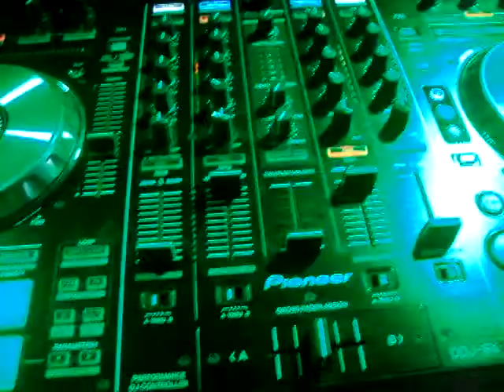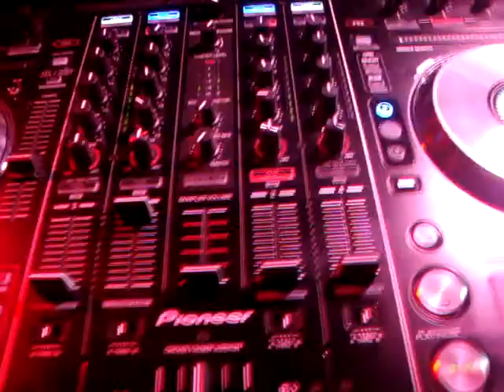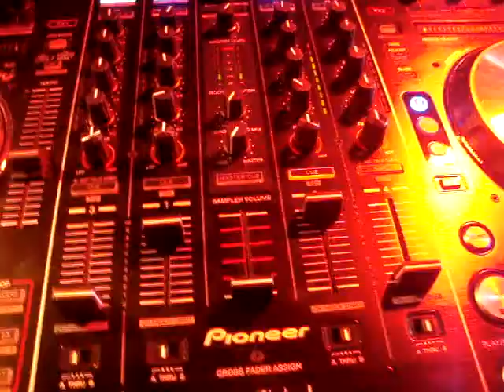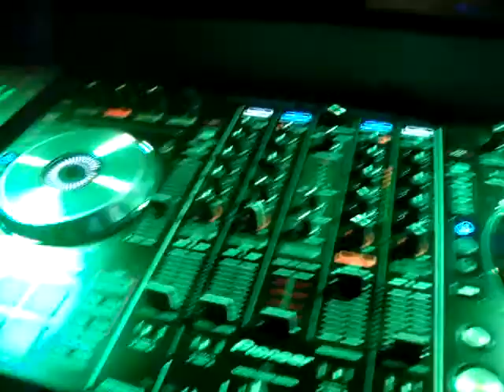ROGERIO GONCALVES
Warm Up  pista eletrônica da Sociedade Floresta